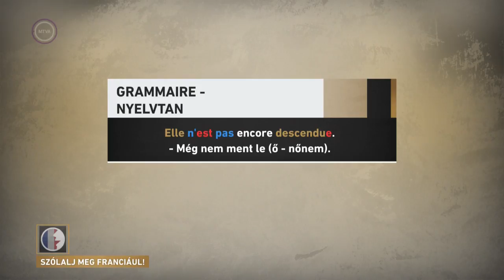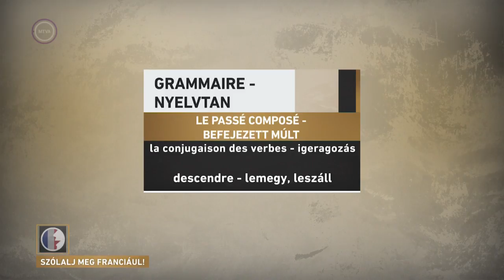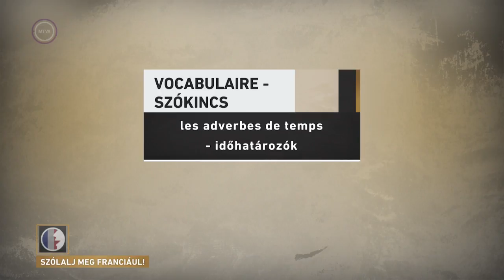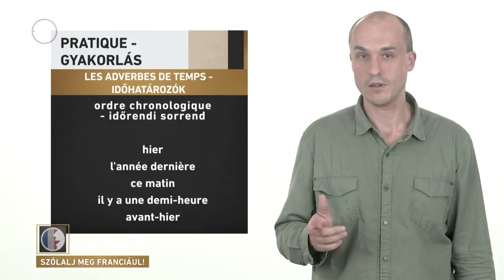Szólalj meg! – franciául, 2017. december 1.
Francia, beszédközpontú, nyelvoktató sorozatunk a Szólalj meg! kortól függetlenül nyújt segítséget a nyelvgyakorlásban.